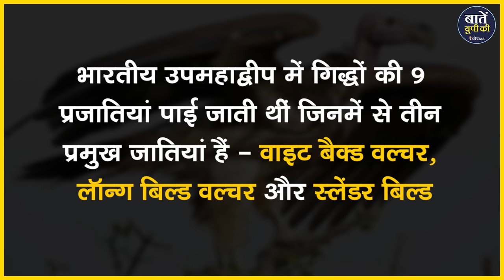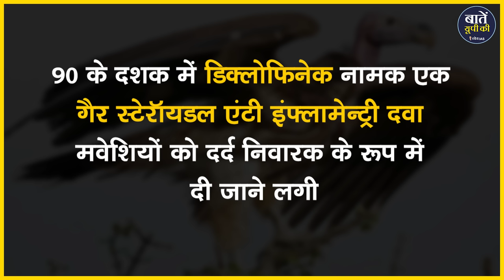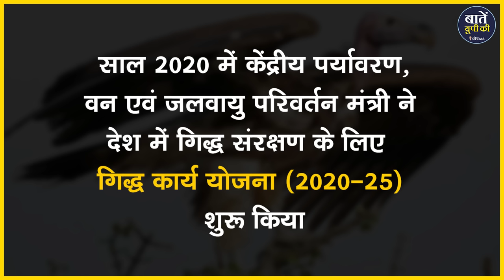यूपी में कितने गिद्ध बचे हैं ? || Vulture population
90 के दशक में या उससे पहले के दशकों में जिन-जिन लोगों ने जन्म लिया होगा उन सभी ने कभी न कभी बड़े-बड़े पंखों वाले गिद्ध को ज़रूर देखा होगा। खासतौर से तब, जब आस-पास कोई जानवर मर जाता होगा; उस समय झुण्ड बनाकर गिद्ध आसपास वहां मंडराने लगते थे। इस पक्षी का इतिहास कितना पुराना है इस बात का अंदाजा इसी से लगाया जा सकता है कि इस पक्षी से जुड़ा प्रसंग रामायण में भी है। जब लंकापति रावण माता सीता का अपहरण करके लंका ले जाने लगता है तो रास्ते में देवी सीता का विलाप सुनकर जटायु उनकी रक्षा के लिए आते हैं और रावण से युद्ध करते हैं।

धन्यवाद